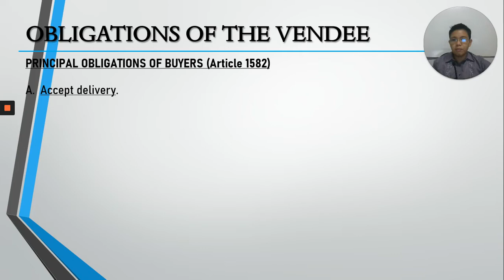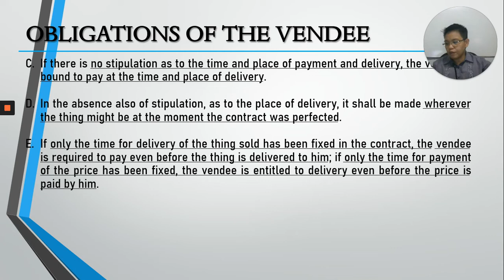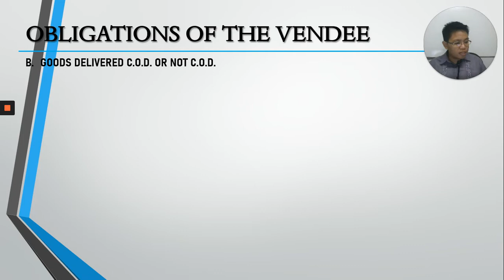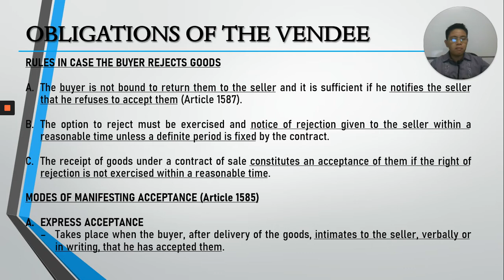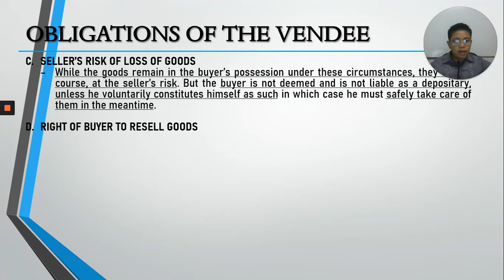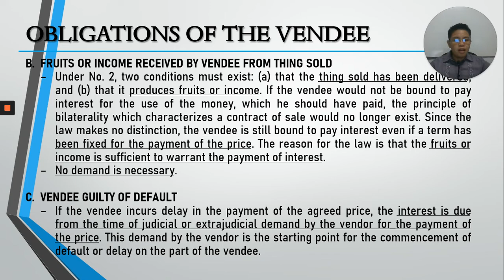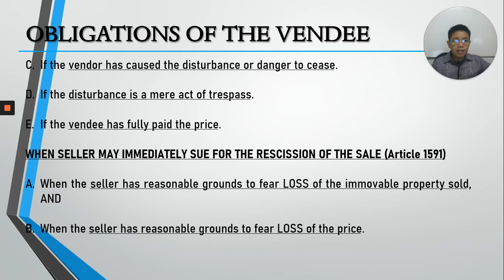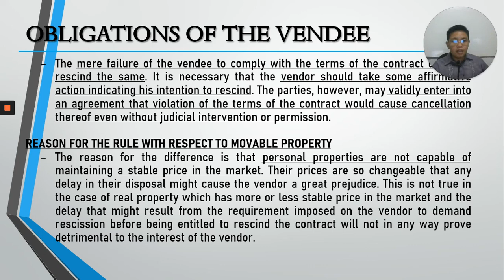Sales Chapter 5 Obligations of the Vendee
Lecture on "Chapter 5 Obligations of the Vendee" of the Law on Sales. Source materials are "The Law on Sales, Agency and Credit Transactions" by Hector S. De Leon and Hector M. De Leon, Jr. and "Law on Sales" by Cesar L. Villanueva and Teresa V. Tiansay.
This lecture is purely for class purposes only.